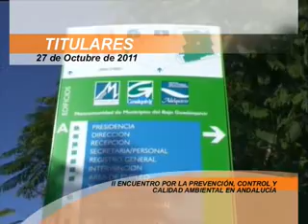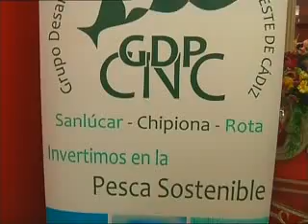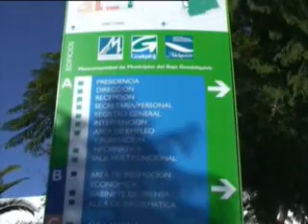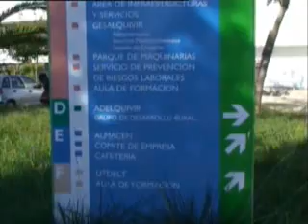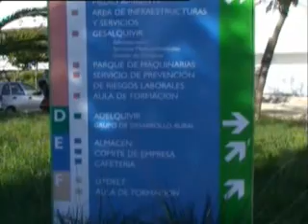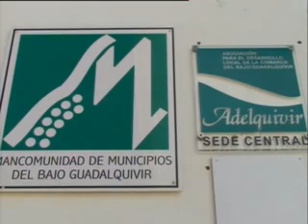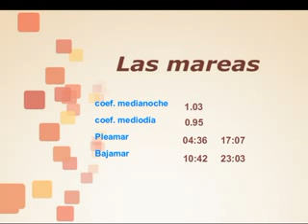informativo 27 oct 2011 jueves